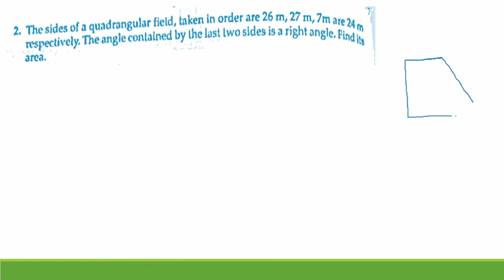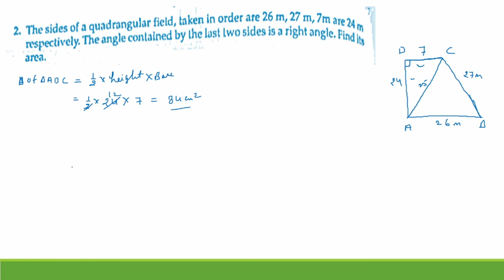HERONS FORMULA EXERCISE DOUBT QUESTIONS BY SULTAN_SIR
HERONS FORMULA CLASS 9TH EXERCISE 12.1
HERONS FORMULA CLASS 9TH EXERCISE 12.2
HERONS FORMULA CLASS 9TH EXERCISE 12.3
EXAMPLE OF THIS CHAPTER 12.5
APPLICATION AND DERIVATIVES P.Y. QUESTION BY SULTAN_SIR
IF YOU WANT PREPARED TO OWN BOARD EDUCATION SO YOU CAN VISIT OWN CHANNEL AND SHARE WITH NEEDY STUDENTS

NUMBERSYSTEMCLASS9TH CBSE
NUMBER SYSTEM FULL CONCEPT AND VIEW
BEST TRICK
9TH CLASS CHAPTER 1ST SOLUTION